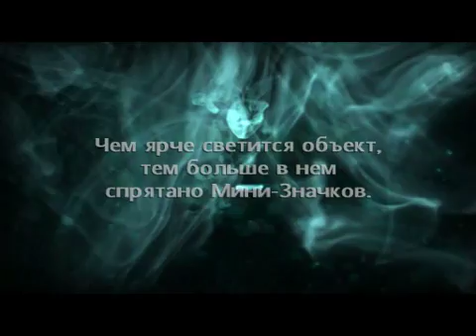hp6 2016 08 24 18 58 32 859